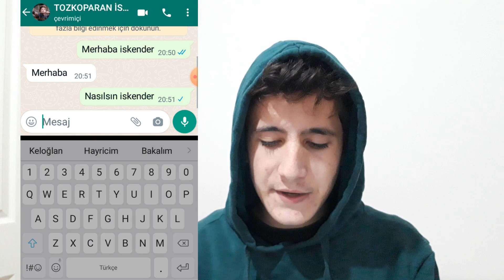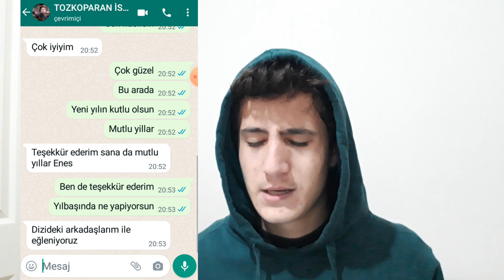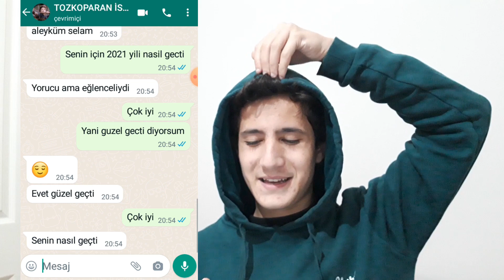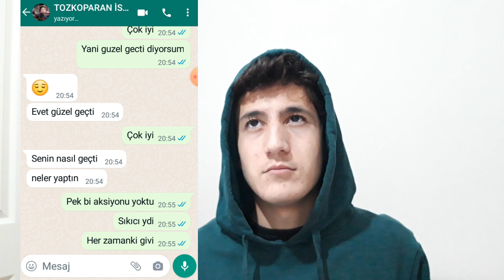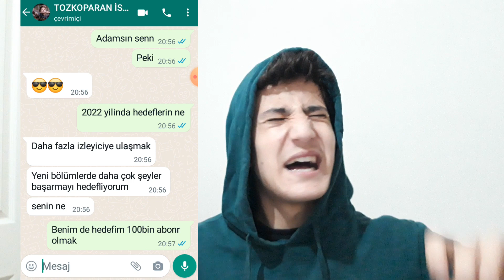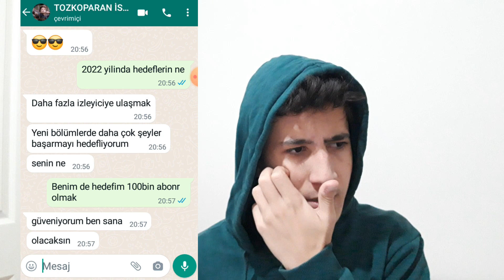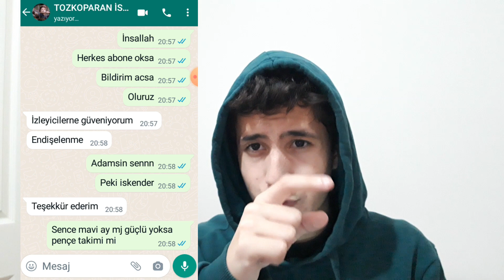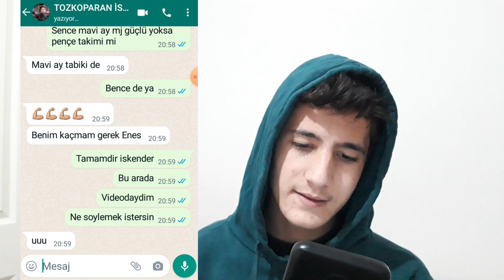TOZKOPARAN İSKENDER 'İN YENİ YILINI KUTLADIM !!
Ben Enes Pala TOZKOPARAN İSKENDER 'İN YENİ YILINI KUTLADIM !! yılbaşı özel tozkoparan iskender 33. bölüm fragmanı tozkoparan iskender 34. bölüm fragmanı 35. bölüm yeni bölüm izle mavi ay pençe çağan efe ak 36. bölüm eğlenceli komik trend bir video iyi seyirler.